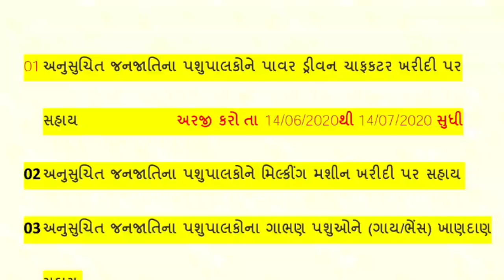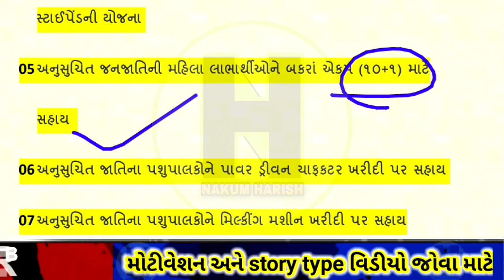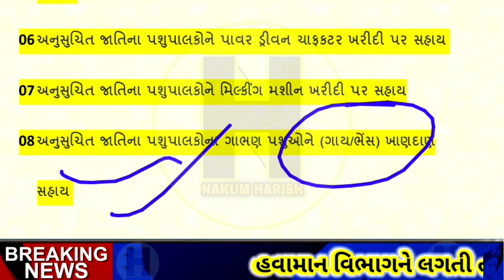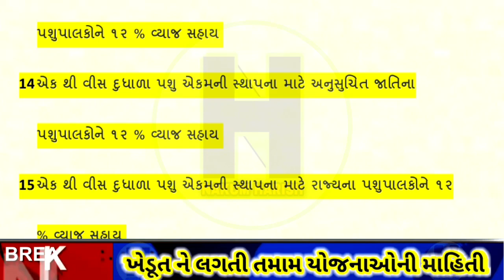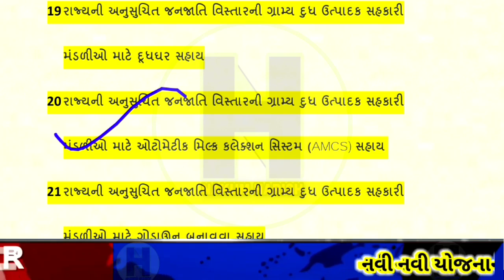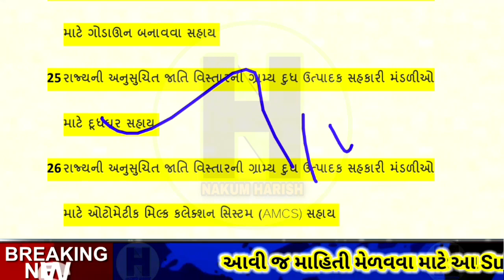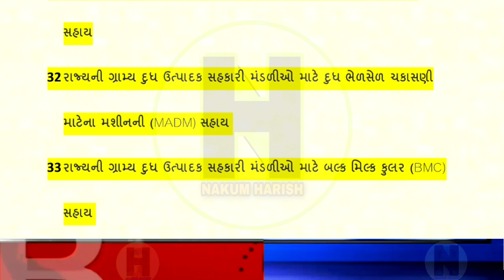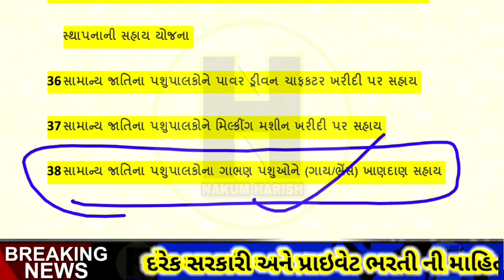Pasupalan Yojana in Gujarat Sarkar 2020 || I Khedut Subsidi In Pasupaln Shaya Yojana 2020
new kgedut sadhan shay yojana 2020
khedut mate pipe line yojana 2020
# submersible pump Yojana in Gujarat sarkar 2020
battery pump in electrical 2020
organic kheti
Gujarat portal 2020 new apply 2020
Gujarat sarkar new Yojana portal

ikhedut
digital gujarat krushi sahay
icdp gujarat
khedut helpline number gujarat
goat farming subsidy in gujarat
pashupalan sahay yojana gujarat 2020
gujarat pashupalan nigam
gujarat kheti app
buffalo farming project in gujarat
gujarat farmers
milk production in gujarat
gujarati pashupalan

.No duplicacy or editing of the videos is allowed without the written permission of the publisher. Thank you